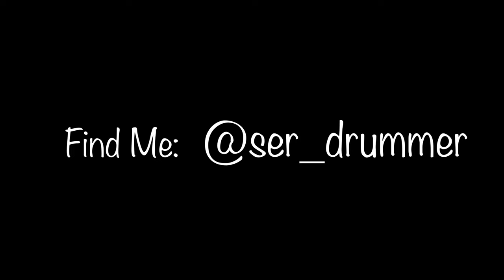Sandra - In The Heat Of The Night - Drum Cover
I recorded this drum cover 2 years ago as a birthday present for my father. Sandra is his favorite singer. Today I decided to share this with you. I hope you enjoy this cover. Let’s go back to 1985!